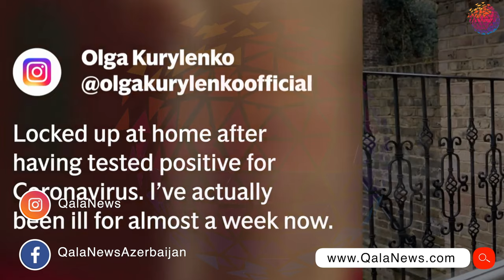Virusa yoluxan aktrisa xəstəliyə qarşı mübarizəsindən danışdı